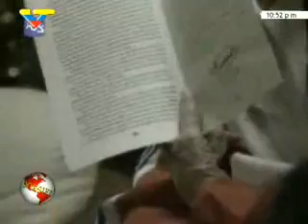Fidelito y los deportes